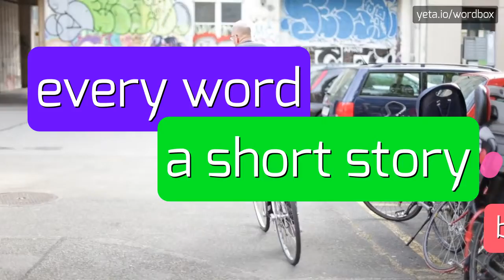WGAS - HOW TO PRONOUNCE IT!?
Watch how to say and pronounce "wgas"!